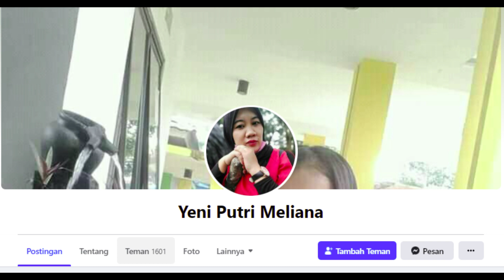Yeni Putri Janda Kalem Cari Pendamping Hidup 2021 Naik ke Pelaminan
Oke sobat jomblo disini silahkan berkenalan dengan janda kalem dan anggun ini. Namanya yeni putri meliana. Tante yeni sedang serius mencari suami baru, ia sudah mencoba dari offline lewat media teman dan tetangga, dan online lewat facebook maupun aplikasi sosial media, namun namanya juga jodoh, tidak bisa dipaksakan untuk didapatkan hari itu juga, butuh ikhtiar dan kesabaran juga. Tante yeni tidak terlalu muluk muluk dan minta lebih untuk masalah kriteria, yang penting bisa membuatnya nyaman, sayang keluarga, mau duda perjaka tidak masalah, dan pastinya harus setia. Tane yeni menginginkan ini menjadi sosok imam terakhir yang akan setia menemaninya hingga masa senja nanti.